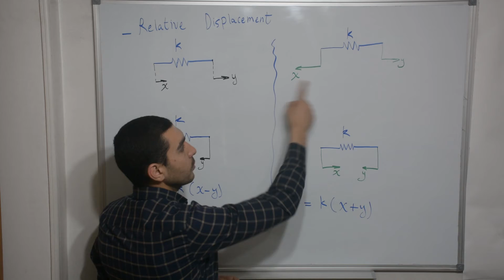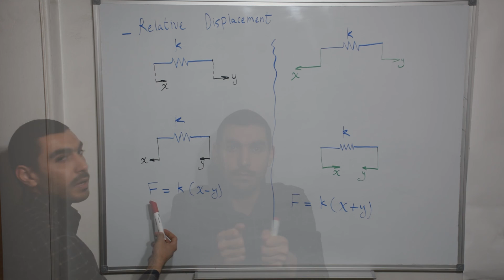2.3: Modelling of Mechanical Systems: Relative Displacements